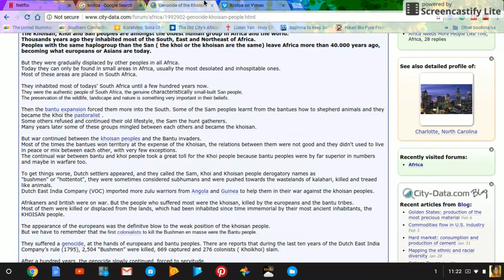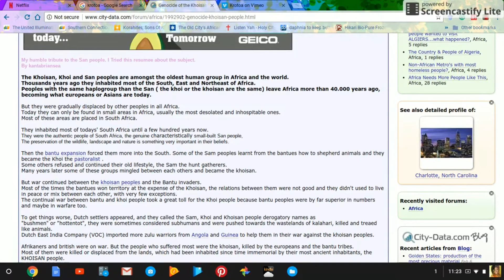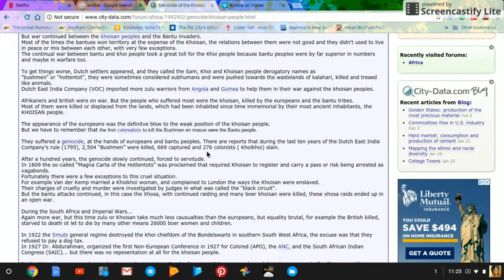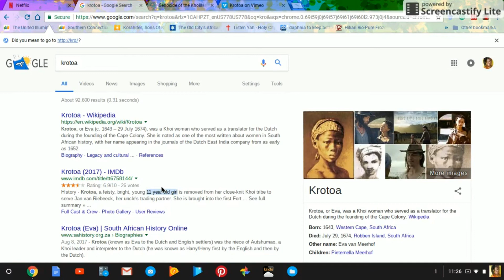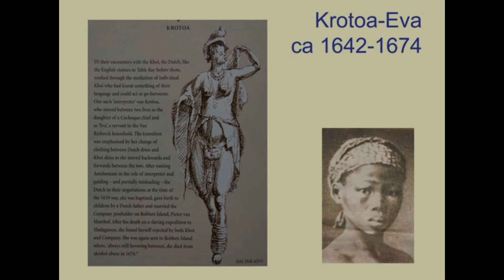Krotoa : Mother of the Afrikaans Language?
Krotoa (Eva) Van Meerhof : Mother of the Afrikaans language.